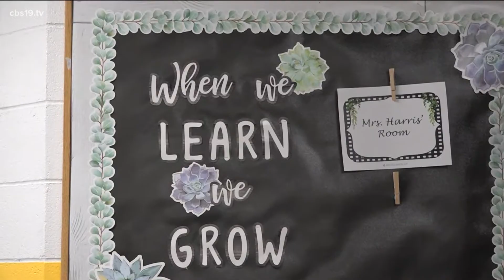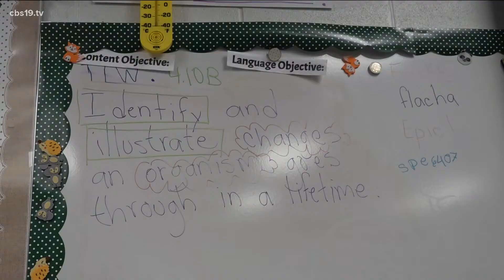Fourth graders find their green thumb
Learn Grow Eat Go is a gardening program through Texas A&M Agrilife extension.